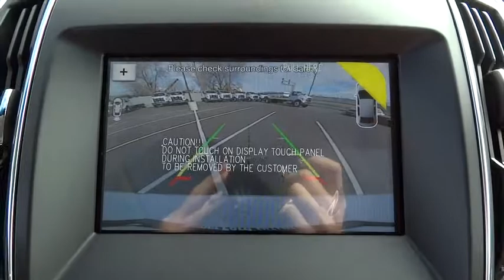2018 Ford Edge Salt Lake City, Murray, South Jordan, West Valley City, West Jordan, UT 50215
2018 Ford Edge

LHM Super Ford SFO is excited to offer this 2018 Ford Edge.This Ford includes:* FRONT LICENSE PLATE BRACKET* COLD WEATHER PACKAGE  * Heated Steering Wheel  * Floor Mats* TRANSMISSION: 6-SPEED AUTOMATIC W/SELECTSHIFT  * Transmission w/Dual Shift Mode  * A/T  * 6-Speed A/T* EQUIPMENT GROUP 302A  * Heated Rear Seat(s)  * Variable Speed Intermittent Wipers  * Remote Engine Start  * Lane Departure Warning  * Panoramic Roof  * Navigation System  * Automatic Parking  * CD Player  * Lane Keeping Assist  * Intermittent Wipers  * Seatbelt Air Bag  * Adaptive Cruise Control  * Adjustable Steering Wheel  * Generic Sun/Moonroof  * Satellite Radio  * HID headlights  * Sun/Moonroof  * Blind Spot Monitor  * Cross-Traffic Alert  * Rain Sensing Wipers  * Dual Moonroof* ENGINE: TWIN-SCROLL 2.0L ECOBOOST (STD)  * 4 Cylinder Engine  * Gasoline Fuel  * Turbocharged* WHITE PLATINUM METALLIC TRI-COAT*Note - For third party subscriptions or services, please contact the dealer for more information.*This SUV gives you versatility, style and comfort all in one vehicle. When driving an all wheel drive vehicle, such as this Ford Edge Titanium AWD, superior acceleration, traction, and control come standard.Put away your phone and focus on the road, your new vehicle has navigation.